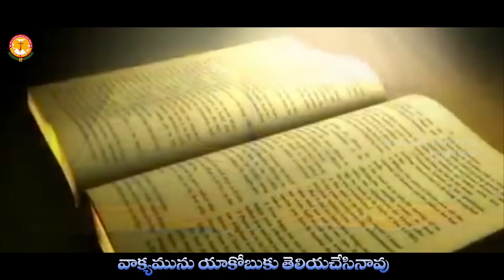ఆరాధన పల్లకిలో|Emmanuel Ministries New Song-2020|EmmanuelMinistriesHyderabad|ChristianSong|Latest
Dear Brothers & Sisters for More Updates Kindly Click on above link to add in to Emmanuel Ministries Hyderabad WhatsApp Group

Pastor B.Jeremiah,
Emmanuel Ministries,
Suraram Colony,
Hyderabad-500055, India.